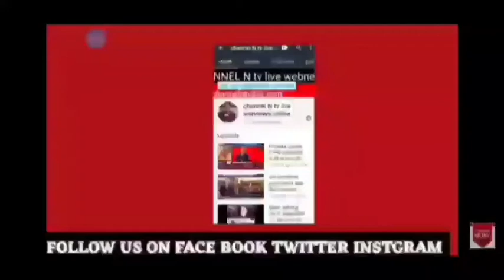25 हज़ार का इनामी बदमाश शहज़ाद सरधना पुलिस से मुठभेड़ में घायल गिरफ्तार/एक साथी आस मोहमद आशु फरार हुआ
मेरठ 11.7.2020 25 हज़ार का इनामी बदमाश शहज़ाद सरधना पुलिस से मुठभेड़ में घायल गिरफ्तार सरधना पुलिस को मिली बड़ी कामयाबी; एक बदमाश हुआ फरार ;